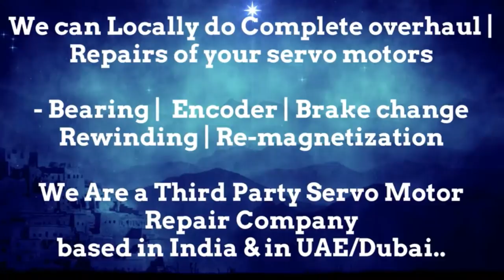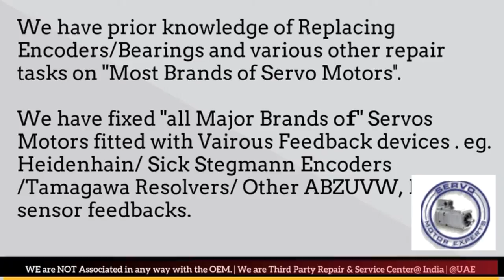FinnPower Finn Power Siemens servo Drive motor encoder problems how to check servo motor